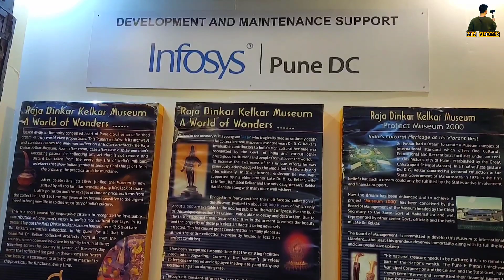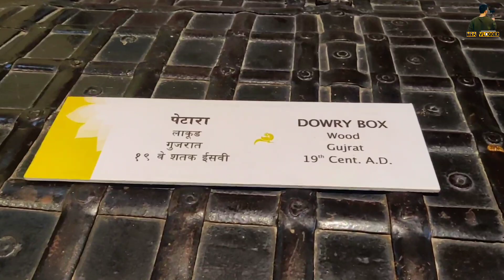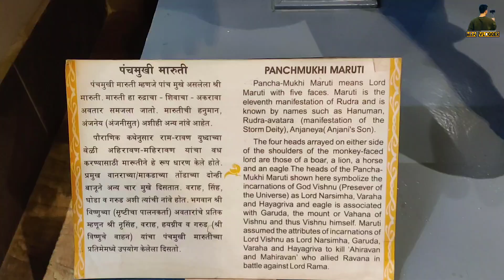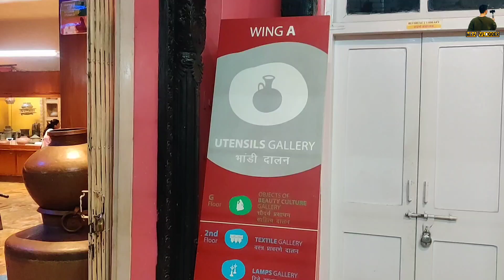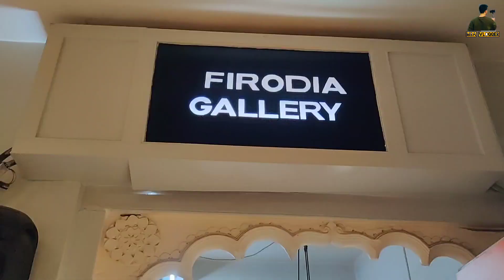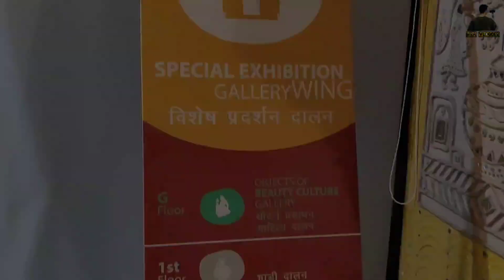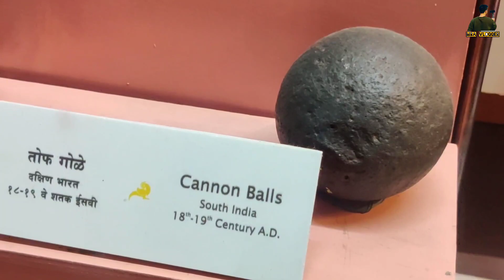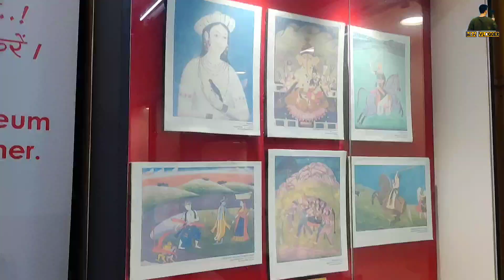Raja Dinkar Kelkar Museum, Pune | 15000 Artifacts?? 🤯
I visited Kelkar Museum which is in Pune near shukravar peth. Museum is truly amazing in Antiques and Artifacts. There are 15000 Artifacts available in the museum. 🤝❤️

Tags Used :
MBA Vlogger
Mastani Mahal vlog pune
Dinkar Kelkar Museum Pune
Dr kelkar museum pune
Kelkar museum